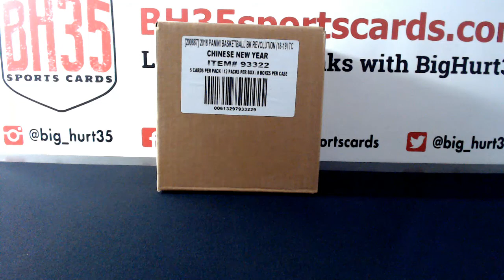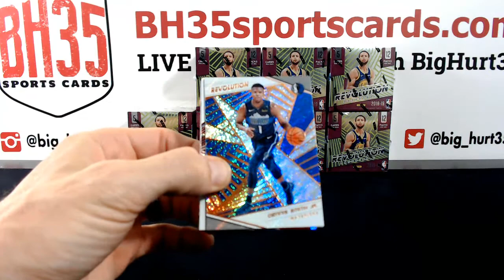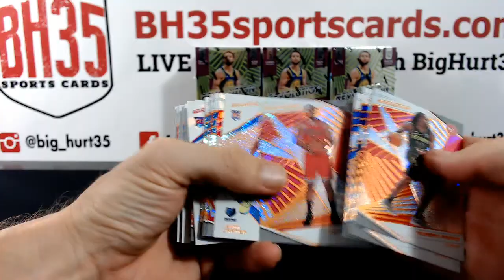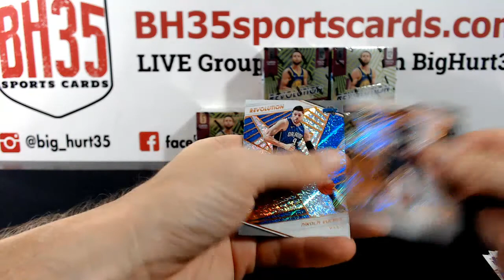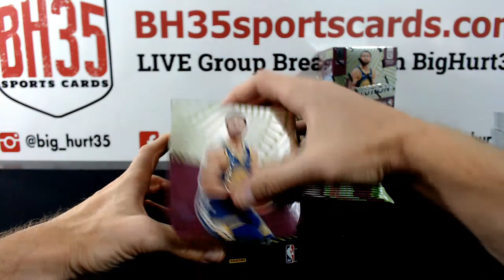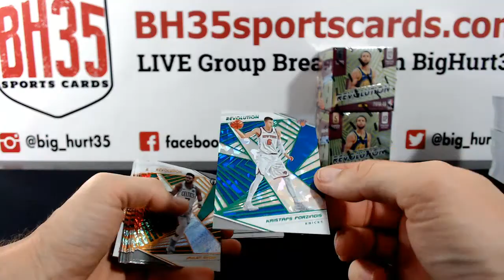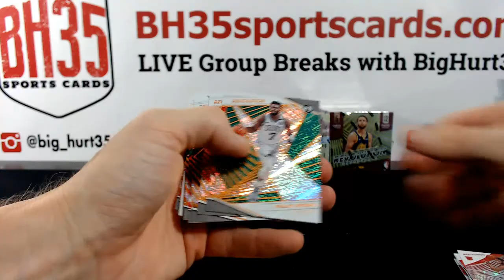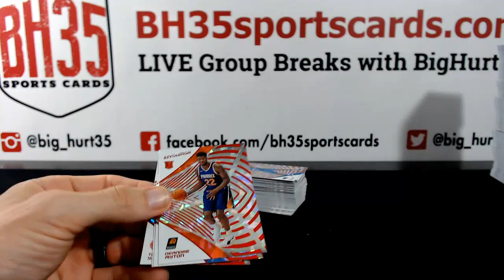2018/19 Panini Revolution Basketball Chinese New Year | 8 Box Case Break #1 Pick Your Teams